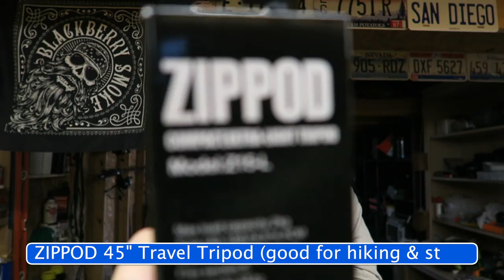Travel Tripod ~ The Ultralight Tripod By Zippod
The Zippod Travel Tripod made it instantly into the Adventure Outdoors approved gear equipment list. I really like this ultralight camera tripod. I have been looking for such a tripod for a long time to take on my adventures.

Here is the Amazon link for the Zippod Travel Tripod,

If you would like to buy an awesome Adventure Outdoors T-Shirt,

I think it's the perfect travel tripod for just about any adventure I go on. It's lightweight and assembles itself once you take off the straps. It's a sight to behold. This little Zippod travel tripod is for lightweight cameras only. I would not attempt to use it with a DSLR. I only carry lightweight cameras on my adventures so it's perfect for me. It's only $30 on Amazon. I think it's a great deal. It is 45" high but if you need it to be lower, just fold some leg sections until you get your desired height. This Zippod tripod will easily attach to your backpack or stowaway in small spaces. Absolutely perfect tripod for your phone. You can easily carry this tripod in your back pocket if you want to. Since I do a lot of kayak fishing, i will bring it with me because a lot of times I will pull over to the bank and get out to stretch my legs and it would be great to have on my kayak.

Here on The Adventure Outdoors Channel, I make videos about a lot of different things and I have categorized them into playlists.

Check out my various Adventure Outdoors playlists and I hope you enjoy the videos and find them helpful & entertaining.

Do you have gear you would like me to review?

If you need to send me something.
Mail:
Steve Sherron

Become a subscriber today and join me, get ready for awesome adventure.

Here is a link to my channel homepage where I have all my content conveniently categorized for your viewing.

adventureoutdoors adventure outdoors